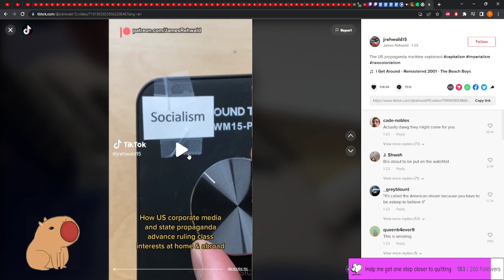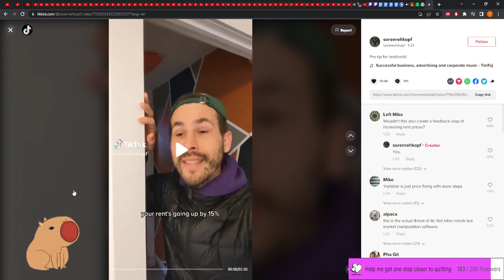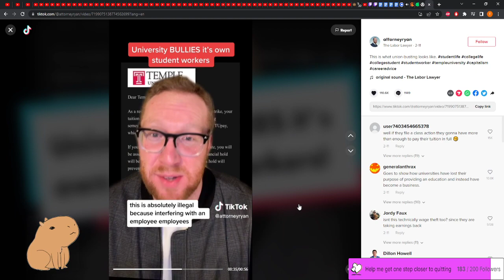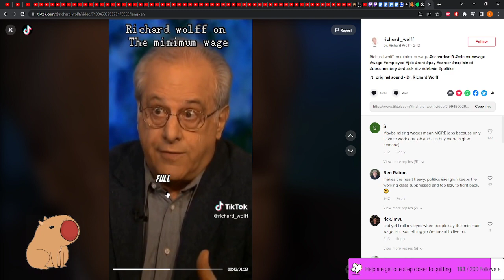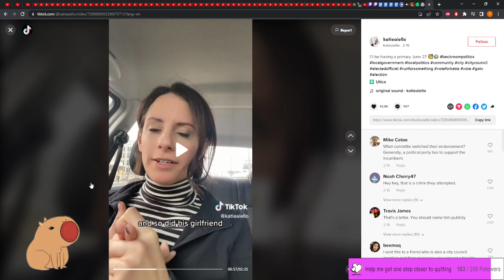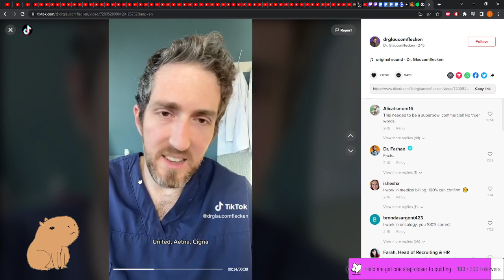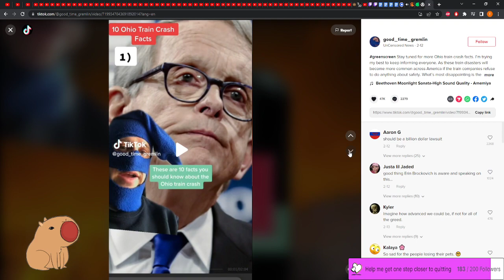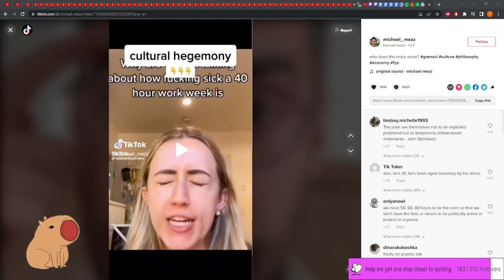Dark Dimension TikToks 2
God this one got me a little hot under the hood, but anyway hope you guys (and gals even) enjoyed this episode, please give me your opinions or any personal experiences you had that relate to these down below.